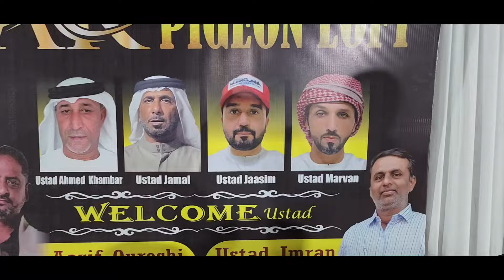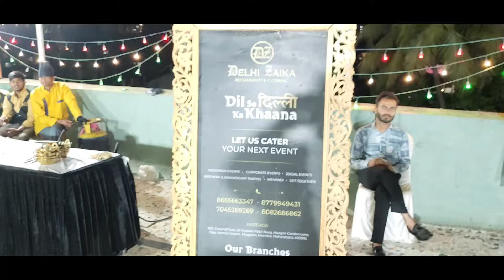Arif bhai RK Hospital Ustad Ahmad Kambar UAE Ke Shagird bane Ustad Jamal Fazal UAE 05/03/2024 MUMBAI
mama Ne khususi Arif bhai RK Hospital function ustadi Shagir Di Ustad Ahmad Kambar UAE Ustad Jamal Fazal UAE Ustad Jasim UAE Ustad Marwan UAE Ustad Imran merchan MUMBAI Ustad Parvez Mumbai